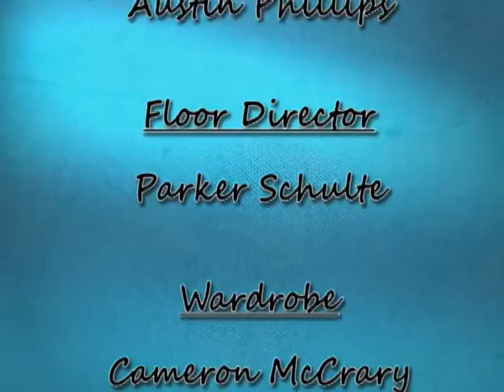The Time Is Now: Season 3, Episode 7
Pastor Diane Chamberlain talks about presumptions and how they can be damaging to the Body of Christ.